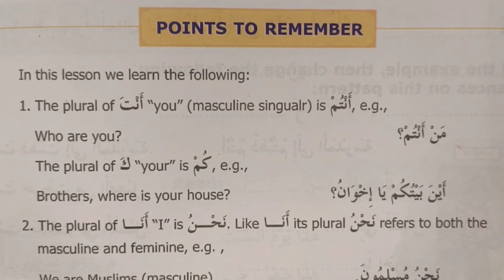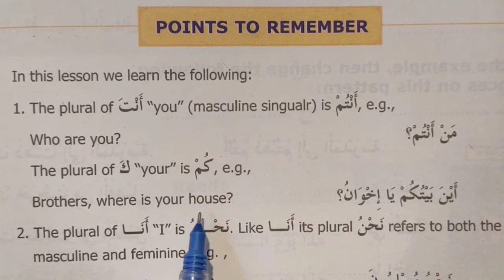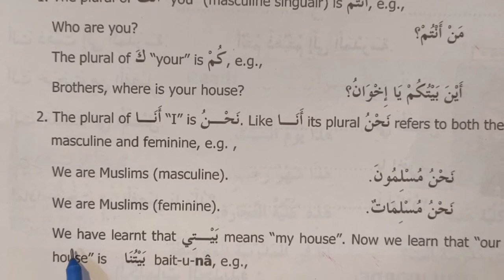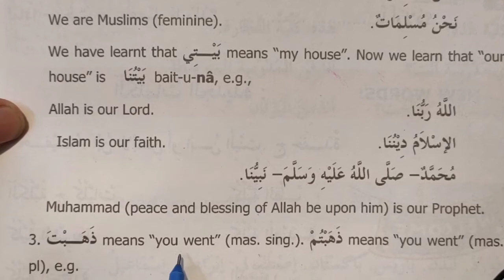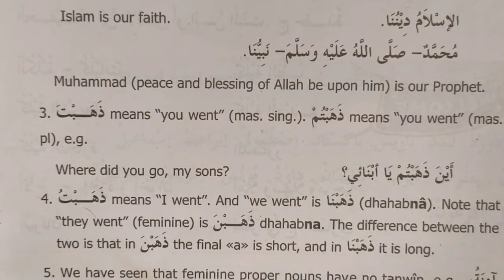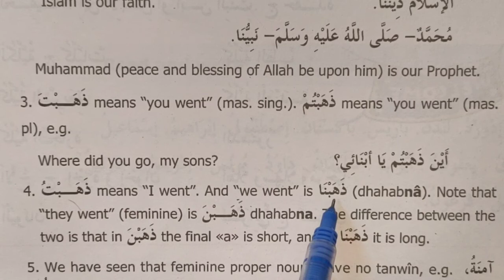Madinah Arabic Reader book 2 Lesson 4 Part 9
Book 2 All parts dekhne ke liy is link pe click kareñ

Picture dictionary k liy is link pe click kareñ

Book 2 Lesson 4 part 9

Madinah Arabic Reader ki books 8 hai
Ye sari kitabeiñ padhai jaygi
So
Aap
Bahot achhi Arabi jaan jayenge
Arabic spoken

Sikh jayenge

Dekhni hai